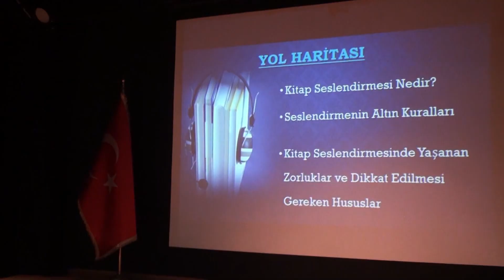Ege’de “Görme Engelliler İçin Sesli Kitap Eğitimi”